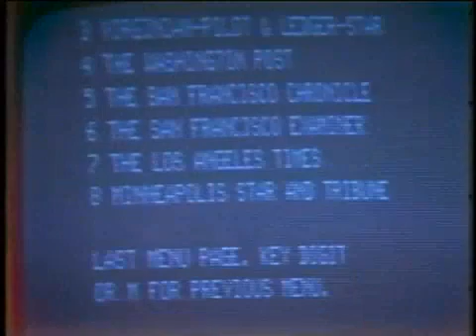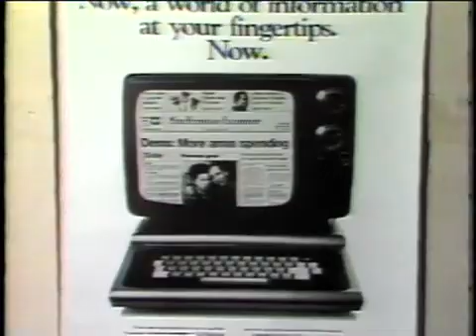1981 primitive Internet report on KRON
"Imagine, if you will, sitting down to your morning coffee, turning on your home computer to see the days newspaper. Well, its not as far-fetched as it may seem.

Long before anyone had heard of the Internet, early home computer users could read their morning newspapers online ... sort of. Steve Newman's 1981 story was broadcast on KRON San Francisco.